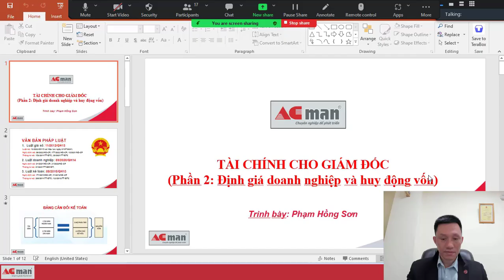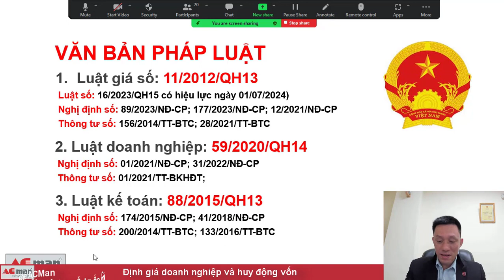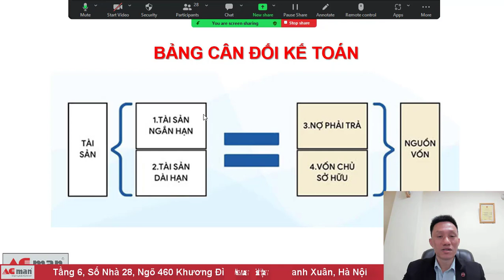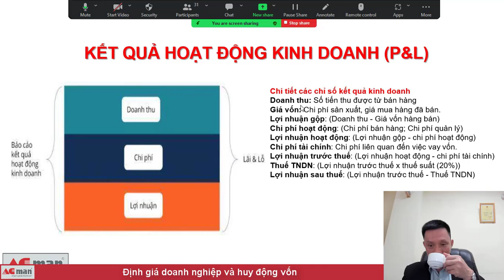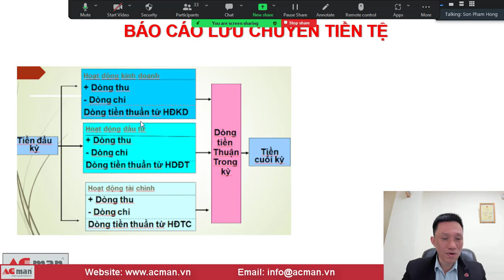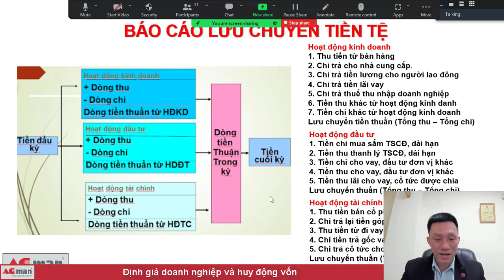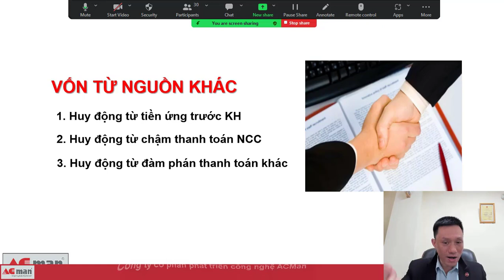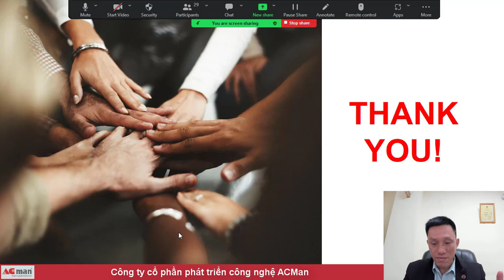#02: Định giá doanh nghiệp và huy động vốn | Tài chính cho Giám đốc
Tài chính cho GIám đốc, định giá doanh nghiệp và huy động vốn